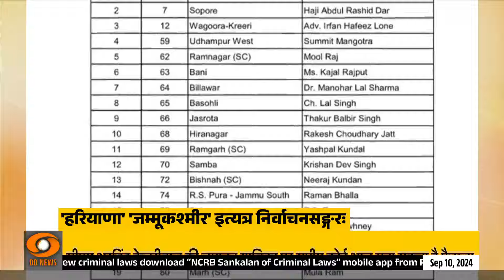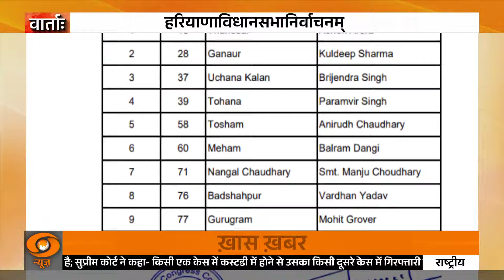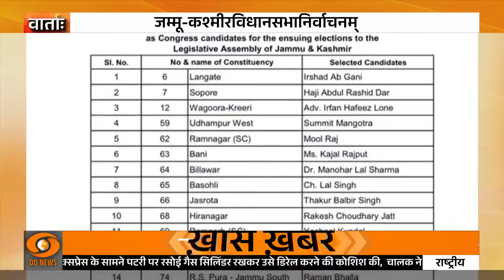Vaarta: संस्कृत में समाचार | News in Sanskrit